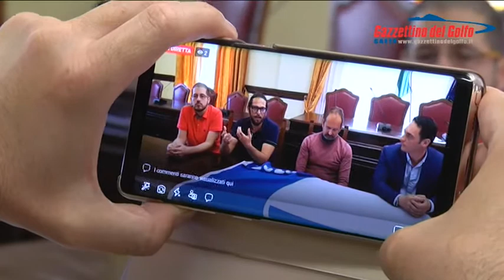Gaeta5Sensi, la città punta sul Marketing Territoriale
Gaeta5Sensi, la città punta sul Marketing Territoriale, leggi l'articolo completo su